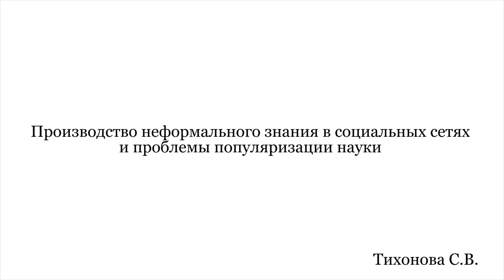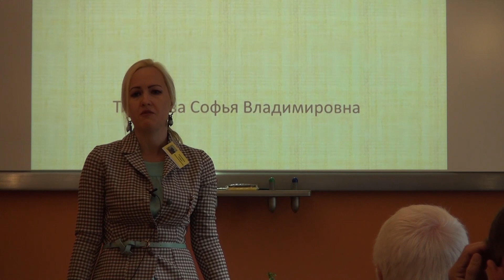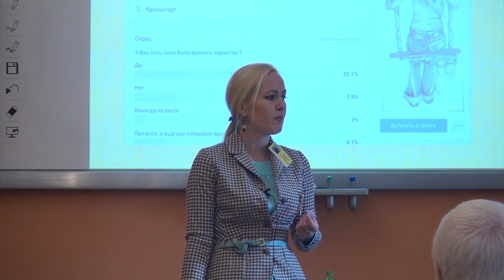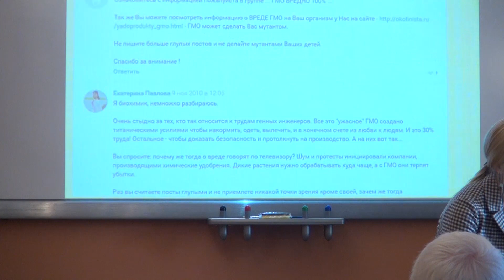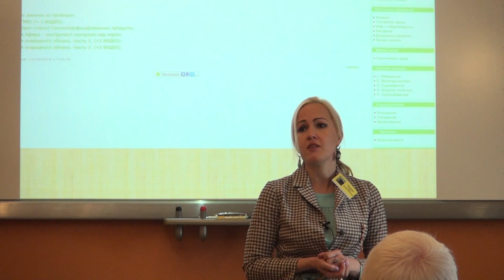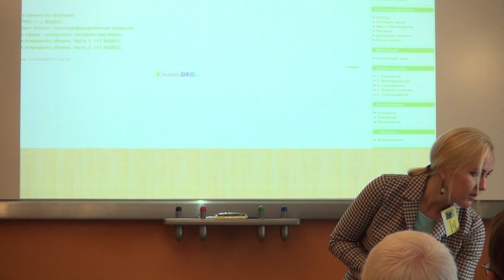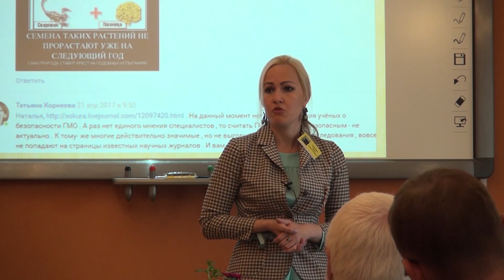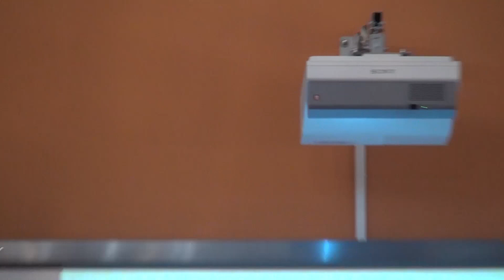Производство неформального знания в социальных сетях | Софья Тихонова | Лекториум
Другие ролики концференции «Лженаука в современном мире: медиасфера, школа, высшее образование» смотрите по ссылке